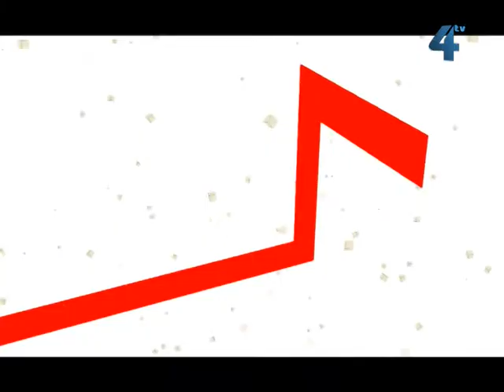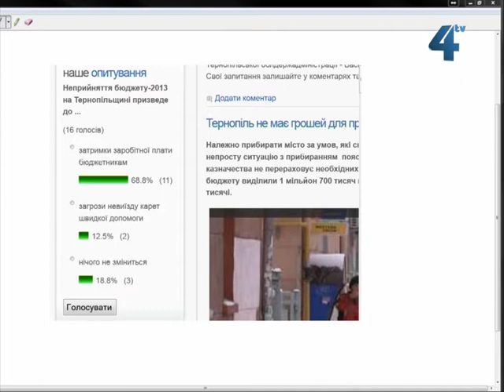Межа правди, 29 січня 2013